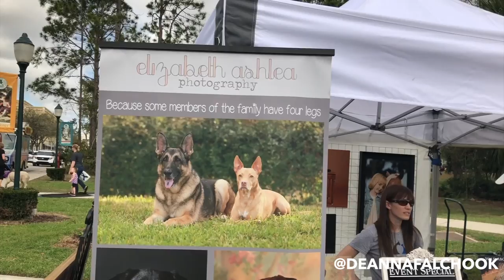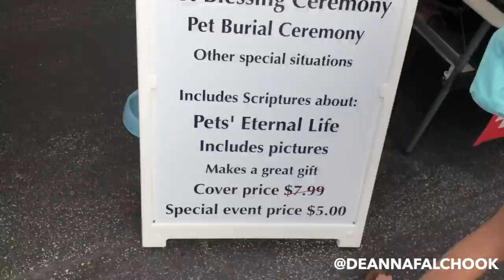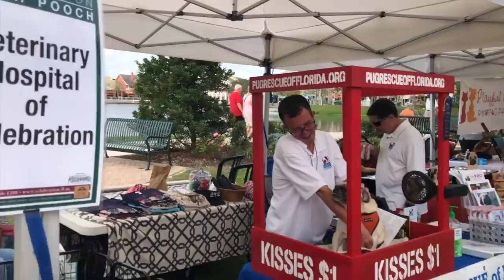CRUEL PET OWNERS DRESS UP THEIR DOGS!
YOUPARENT: THE MOST UNUSUAL FAMILY ON YOUTUBE is a family of 7 children ages 6-21 via birth and adoption. Watch as this family celebrates life with humor and heart.

YouParent is part of THE MOMS VIEW Network with MAKER STUDIOS.

Please consider advocating for and supporting HIV and SPECIAL NEEDS adoption. Our favorite charity is PROJECT HOPEFUL

YouParent